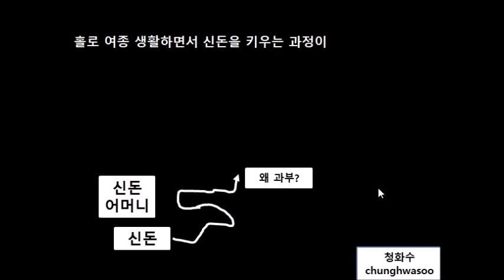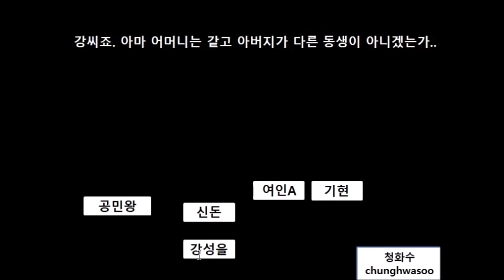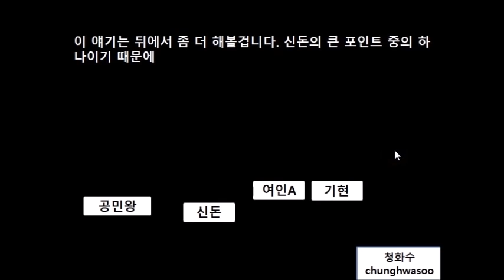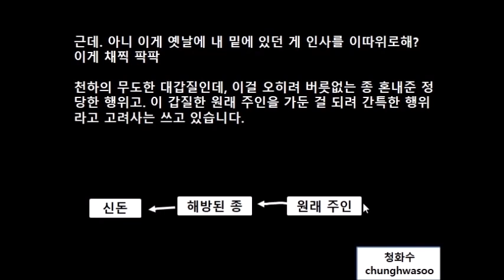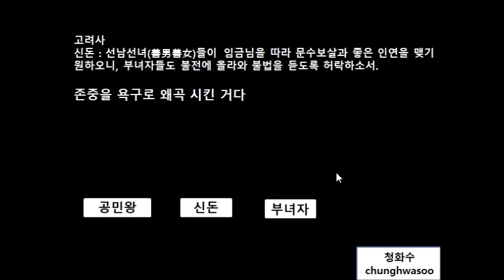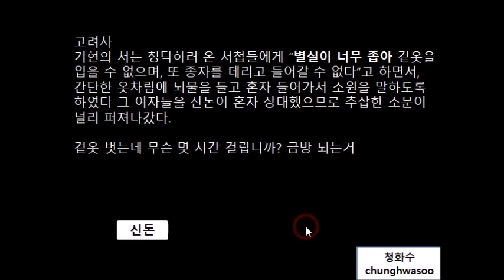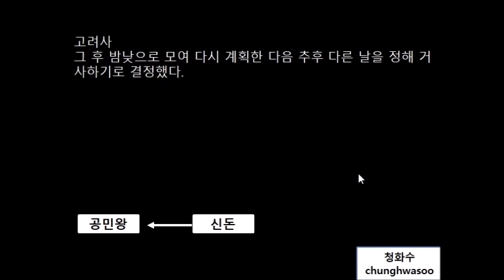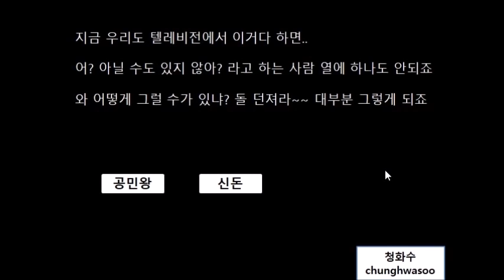고려 신돈 그의 정체는 무엇인가?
고려 신돈! 고려 역사가 숨긴 그의 진짜 정체를 추적한다!